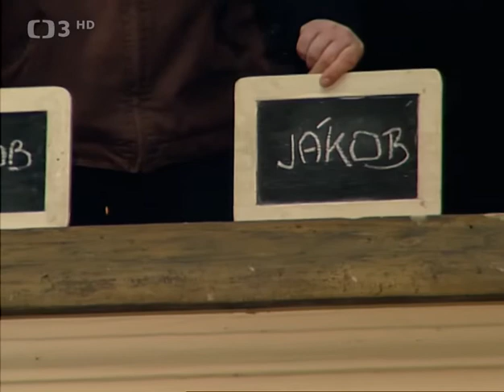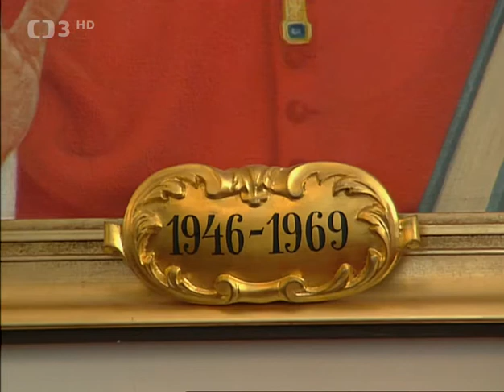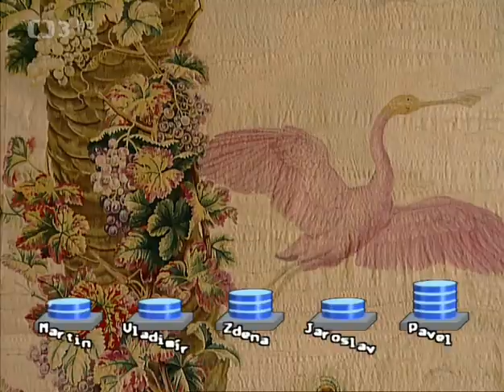O poklad Anežky České — Arcibiskupský palác v Praze (2003)